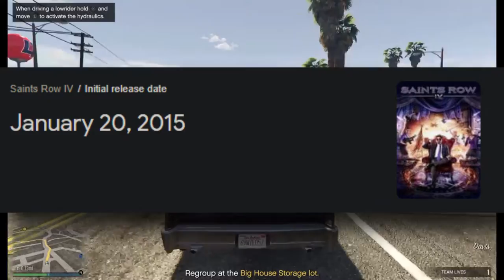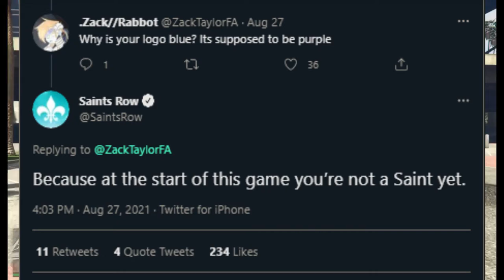My Thoughts on the Saints Row Reboot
ok gusy today i talk about sintas row reboot !
This is a short video because a lot of my points were complete braindead and the microphone glitching that i mentioned at the beginning started to interfere with a lot of the vocal lines. Also check out Trapdos gta video, I'm in it. GO watch it. It's our 2nd collab.

I'm not proud of this video, it's a total mess. The video isn't as good as the thumbnail.
【ｓｏｃｉａｌ░ｍｅｄｉａ】
➤Fractional Void's Lounge
【ｃｒｅｄｉｔｓ】
【ｏｕｔｒｏ░ｍｕｓｉｃ】
【ｓｐｅｃｓ】
➤CPU: Intel(R) Core(TM) i5-4210U CPU @ 1.70GHz
➤GPU 0: Intel(R) HD Graphics Family
➤GPU 1: Nvidia GeForce 830M